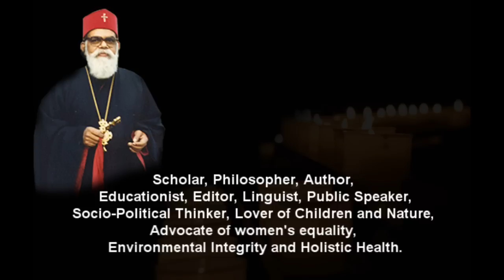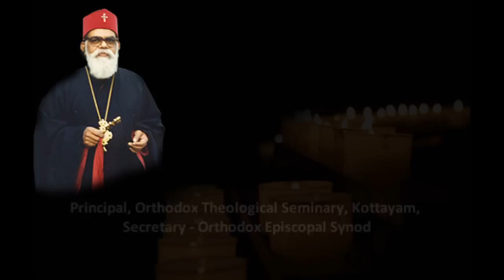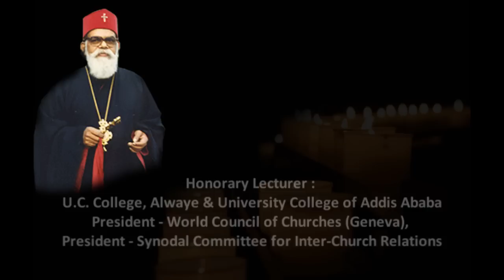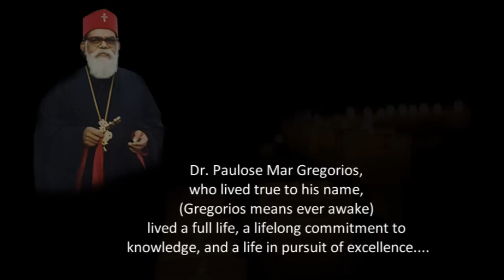Remembering Gregory Of India - Dr. Paulos Mar Gregorios' Awards & Honors : Part 4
Remembering Gregory of India : Awards & Honors

Positions Held by Dr. Paulos Mar Gregorios of Blessed Memory

Founder Metropolitan Diocese of Delhi, Indian Orthodox Church (MOSC)
One of the Presidents of W.C.C. (1983-91)
Vice-President of Christian Peace Conference (1970-90).
General Secretary - Orthodox Students Movement
Personal Staff and Advisor - Emperor Haile Selassie (Ethiopia)
Honorary Lecturer _ U.C. College, Alwaye & University College of Addis Ababa
Principal, Orthodox Theological Seminary, Kottayam
Secretary - Malankara Orthodox Syrian Episcopal Synod
President - World Council of Churches (Geneva)
President - Synodal Committee for Inter-Church Relations
Leader - WCC delegation to UNESCO
Heads of African States & UN General Assembly
Observer - Second Vatican Council
Member - Senate of Kerala and Serampore Universities
Vice-President - Christian Pace Conference (Prague)
Chairman - Oriental Orthodox Curriculum Committee International
Patron - Council for the World's Religions (New York)
President - Inter Religious Federation for World Peace(New York).

AWARDS & HONORS

Certificate of Merit for Distinguished Service and Inspired leadership of the World Church, Cambridge (UK),
Order of St.Vladimir (USSR),
Order of St.Sergius, First Rank (USSR),
Order of St.Mary Magdalene (Poland),
Doctor of Theology - Leningrad Theological Academy (USSR),
Doctor of Theology - Lutheran Theological Academy (Budapest),
Doctor of Theology - Jan Hus Faculty (Prague),
Doctor of Theology (h.c.) Orthodox Faculty (Czechoslovakia),
The International Biographical Roll of Honour for Distinguished Service to World Unity and Understanding among Religions(USA),
Distinguished Leadership Award for Extraordinary Service, Peace and Unity(USA),
Hall of Fame Award for Extraordinary Services to Peace and Unity(USA), Hidalgo de San Antonio de Bejar (Texas, USA), Otto Nusche Prize for Peace(GDR),
Soviet Land Nehru Award (India),
Man of the Year Award,
Bhai Param Vir Singh International Award (India),
Golden Academy Award for Lifetime Achievement (USA),
Eminent Ecumenical Educator Award (India),
Acharya Award (India),
Distinguished Alumnus Award (Princeton Theological Seminary),
Oskar Pfister Award, American Psychiatric Association (USA),
Social Services Award, Goshen College (USA)

Biographical references:
Dictionary of International Biography
International Who's Who
Who's Who in America
National Register of Prominent & International Notables
Who's Who in Switzerland
Who's Who in the Far East
Dictionary of the International Community Services
Men of Achievements
Men & Women of Distinction
International Who's Who of Intellectuals
Kerala Who's Who
India's Who's Who
World Who's Who
International Author's & Writer's Who's Who
The International Directory of Distinguished Scholarship
Five Thousand Personalities of the World
The International Book Of Honour.

Remembering Gregory of India: 24th November 2010
An Initiative to commemorate the 14th Memorial Year of Dr. Paulos Mar Gregorios by
The Indian Orthodox Diaspora Secretariat, Diocese of Delhi

Pic Courtesy: Mr. Joice Thottackad
Audio Courtesy: Mr. Joice Thottackad & Rev. Fr. John K Samuel (London)